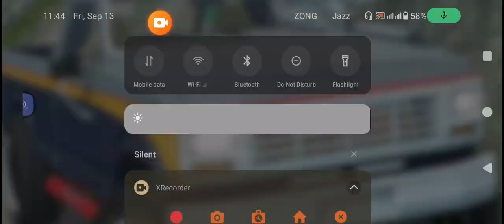📷 OffRoad 📷 4X4: CarDriving 📷 Sim 📷 video 📷 LEAVE 📷 2 🥰🥰😲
4X4 driving and racing simulator game. Enjoy this simulator game, the driving and racing scenes are extremely realistic and very simple to use. Climb the mountain roads and transport the cargo to the destination. With Offroad Simulator Game, you will have one of the most realistic simulation games. The best truck simulator 3d game..
Complete missions that set you up as a professional offroad driver on mountains and bumpy roads. Drive your car on challenging routes, enjoy the wonderful environment.
This game will provide you ultimate car driving and ultimate jeep driving thrill. Enjoy ultimate offroad driving and jeep driving games which is totally free driving game and one of the best among offroad car driving games. Drive off-road 4x4 cars, trucks, off-road giants, boats, helicopters, Jeep! Hill Climb car driving simulator game! Completely realistic missions and Euro Truck Simulator and American Truck Simulator